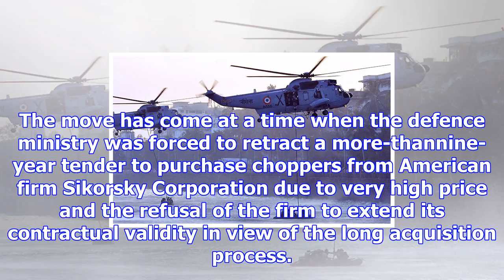Indian navy to boost its firepower, to purchase 24 multi-role choppers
Indian navy is trying to decrease its dependence on old choppers in its fleetIt seeks to procure bet...